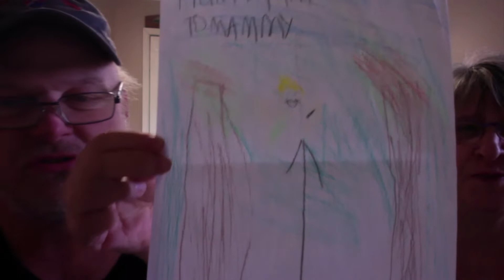Winner of Contest #7